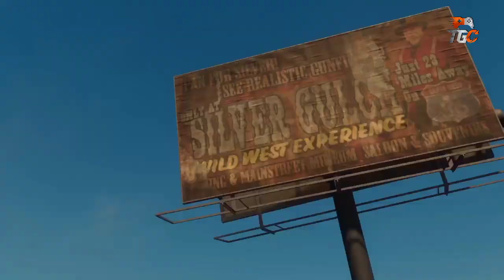SAINTS ROW PS4 Walkthrough Gameplay - HD - Part 2 (FULL GAME)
TOP GAMES CORNER brought you SAINTS ROW PS4 Walkthrough Gameplay  Part 2 (FULL GAME) in HD quality, played in very different way of action to make it more interesting and make it look new like a brand new day.

TOP GAMES CORNER  on YouTube covers all Open world games, Sports games, WWE games, Fighting games, Car games, in depth gameplay coverage of all the best games and more.